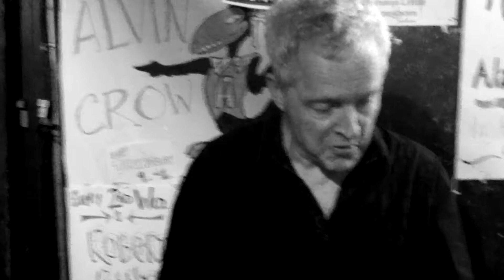SARAH GAYLE MEECH - WALKING AFTER MIDNIGHT - GINNY'S LITTLE LONGHORN AUSTIN, TX 1-27-2013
SARAH GAYLE MEECH covers Patsy Cline's "Walking After Midnight" @ GINNY'S LITTLE LONGHORN in AUSTIN, TEXAS 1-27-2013